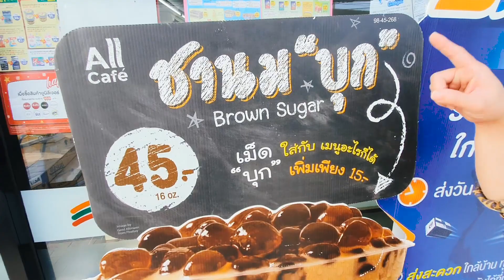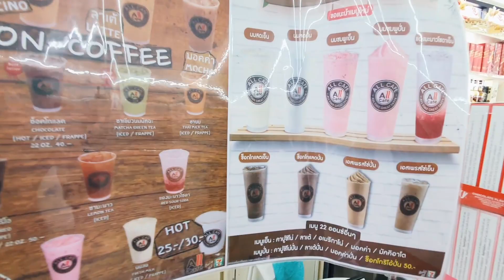ชานมบุก Brown Sugar 7-11 All Cafe อร่อยหรือไม่